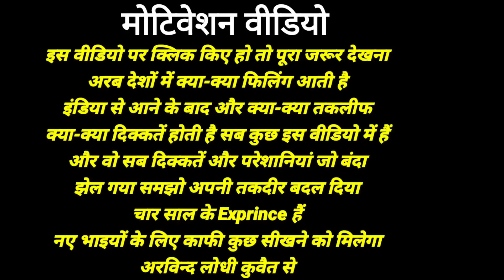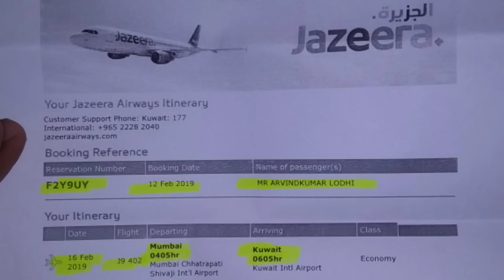कुवैत से इंडिया जाना मजबूरी है || Kuwait jobs for indians || कुवैत वर्कर लाइफ || Arvind Lodhi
Hello Friends My name is Arvind lodhi from india

दोस्तो कुवैत में काफी तरह के जॉब है यानी इंडिया में जितने काम होते हैं वो सब कुवैत में भी होते हैं
जो भी भाई नए आने के लिए सोच रहे हैं उनके लिए ये वीडियो
काफी कुछ सीखा देगा धन्यवाद

दोस्तो कुवैत का वीजा लेने के लिए आपको ऑफिस से सम्पर्क करना होगा जो भी भाई बिल्कुल नए है वो नीचे दिए हुए लिंक पर क्लिक करके वीडियो देख सकते हैं ऑफिस का नाम नंबर अड्रेस सब कुछ डाला हुआ है 👇 ये वीडियो देखो और ऑफिस में सम्पर्क करो

जो भी भाई नए है वो 👆 ये वीडियो देखकर समझ सकते हैं क्या करना है कैसे करना है

धन्यवाद

दोस्तो हमारे चैनल पर पहली बार आए हैं तो
ताकि मैं जो भी वीडियो डालूंगा
यूट्यूब पर वो सब आपको आसानी मिलता रहे
धन्यवाद

कुवैत से

YOURE QURES

कुवैत से इंडिया जाना मजबूरी है
Kuwait jobs for indians
कुवैत वर्कर लाइफ
kuwait me job ke liye umar kitni honi chahiye
kitna age hona chahiye Kuwait jane ke liye
Kuwait jaane ke liye kitni age honi
Kuwait work visa age limit
Kuwait me kitna salary milta hai
What are the laws of kuwait
Labour Life in kuwait
interesting facts about kuwait in hindi
amazing facts about kuwait in hindi
Facts about kuwait in hindi
kuwait facts in hindi
Kuwait vlog
kuwait vlogers
Kuwait me job kaise milta hai
High salary job in kuwait
Best job in kuwait
kuwait jobs
jobs in kuwait
kuwait jobs salary
jobs in kuwait for indians
jobs in kuwait 2021
High salary job kuwait
Best job for kuwait
Best job for helper kuwait
Kuwait ka visa kaise milega
Best salary job kuwait
kuwait jobs 2021
tailor jobs in kuwait
hotel jobs in kuwait
chef jobs in kuwait
restaurant jobs in kuwait
driver jobs in kuwait
technician jobs in kuwait
welder jobs in kuwait
driver job
driver sallry kuwait
kuwait me driver ka sallry kitna hai
house driver job kuwait
kuwait ka visa kaise milta hai
kuwait jane me kitna kharcha lagta hai
labor life kuwait